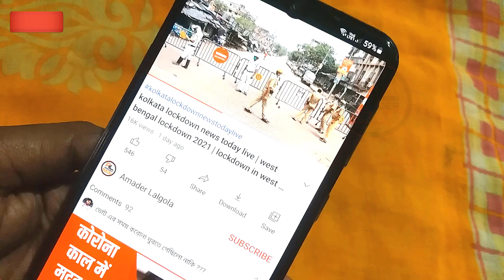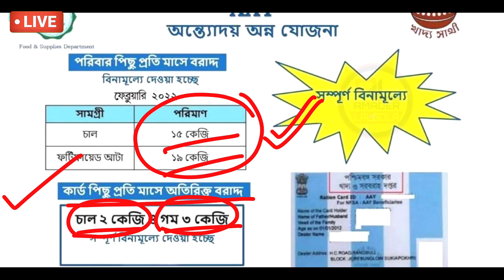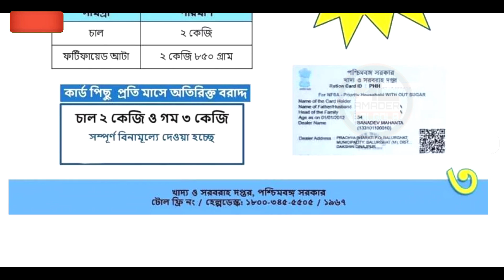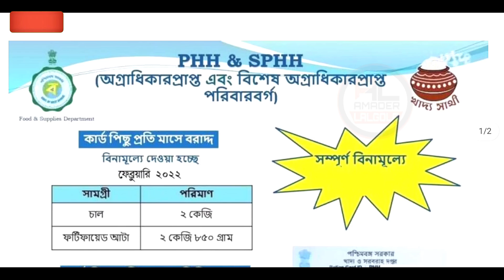February Ration List 2022 | WB digital ration card category AAY SPHH PHH RKSY status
about this video : we are discuss in this video about west bengal digital ration card category aay sphh phh rksy status for provide food grains at FREE OF COST from 1st April 2020. The poor families who have not digital ration card like AAY SPHH PHH RKSY 1 RKSY 2 also they will given free food grains. This latest distribution start from February 2022. If any complaint about ration distribution then any person complaint number 1967 / 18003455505 (TOLL FREE NUMBER)

Department of Food & Supplies
Government of West Bengal

topic covered :
1) wb digital ration card category aay sphh phh rksy status
2) february ration list 2022
3) february ration list
4) february ration 2022
5) february ration